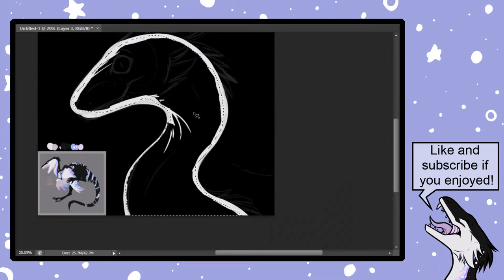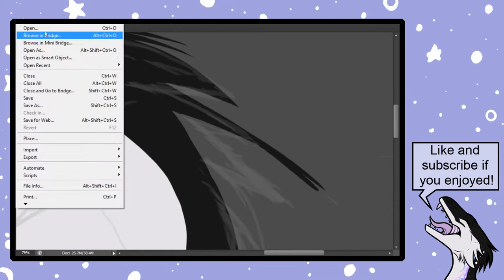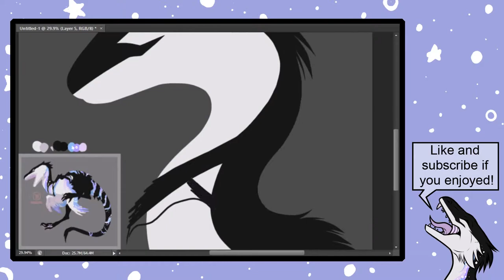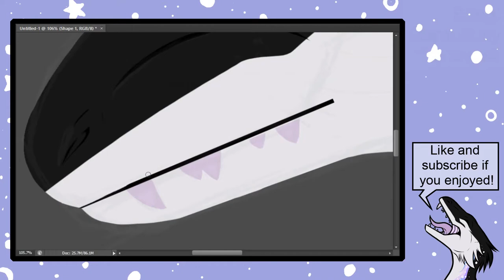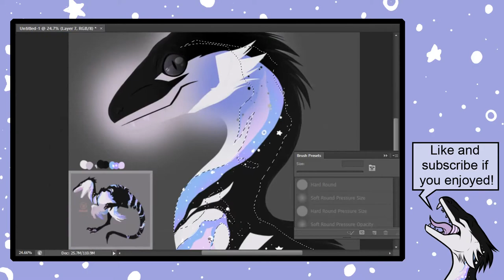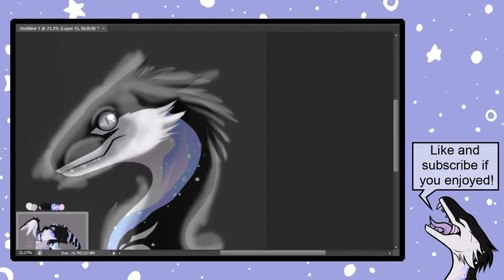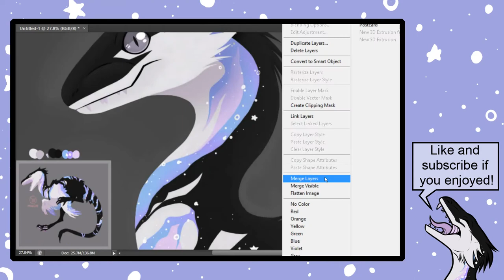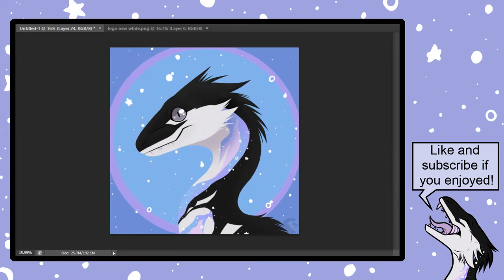Nova the Raptor | Speedpaint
Finally found time to record a new speedpaint! This one is a new OC I adopted from StrangeDaara on DeviantArt

Video and drawing by Shadowolf_Pro

Songs:
Phantom Sage - Crystal Clouds
T & Sugah x NCT - Stardust
Recorded With: Debute video recorder
Editted With: VideoPad NCH Software